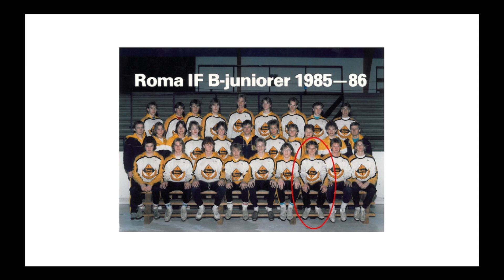Stepping Out of Hardship | Niclas Rodhborn | TEDxUppsalaUniversityGotland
Before all his success in the Paralympic Games, wheelchair basketball and tennis, Niclas Rodhborn had faced a critical accident and a hard loss. Taking through his emotional journey, he will talk about how he brought himself out of tragedy and the strength he needed to recover. Niclas Rodhborn is a Eurosport commentator, 2004 and 2008 Paralympic Games player in wheelchair-basketball and wheelchair-tennis, 2016 Rio de Janeiro games team captain, aiming to lead his team in the Tokyo Games next year. In tennis he was ranked the 11th in singles and doubles, also winning the 2007 European Wheelchair Basketball Championships with the Swedish team – a victory which has never been achieved before. This talk was given at a TEDx event using the TED conference format but independently organized by a local community.